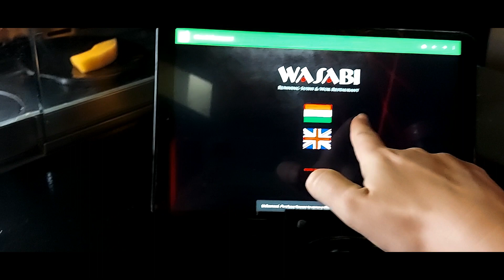Budapest Wasabi Running Sushi & Wok Étterem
Sziasztok! Ez új különleges éttermet hoztam nektek.Több étterem láncolata van ennek az étteremnek Budapesten stb... helyeken.Én a Nyugati Pályaudvar közelebben mentem mert az volt közelebb hozzám.Gyertek és próbáljuk ki együtt ezek a finom falatokat. Sziasztok!